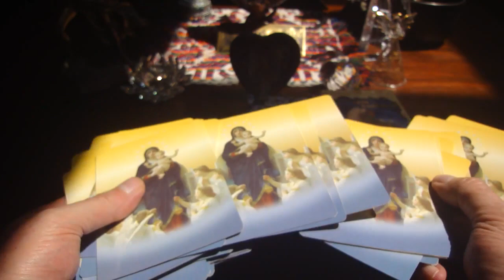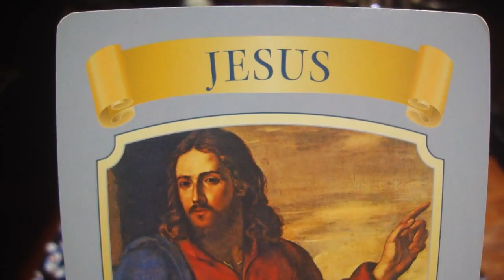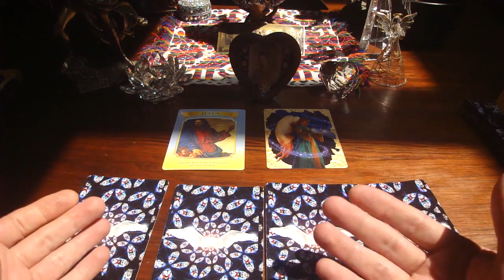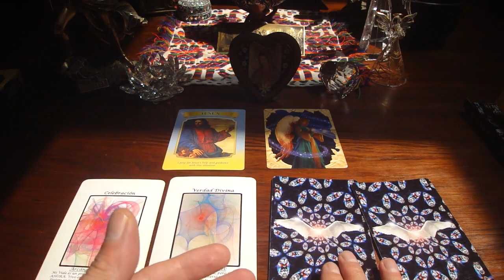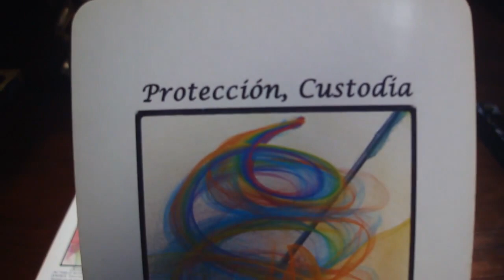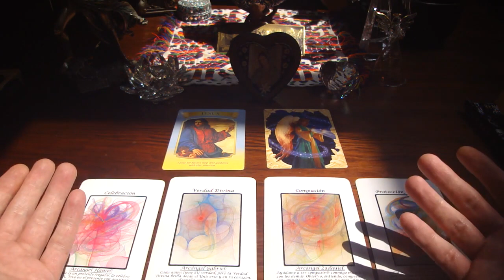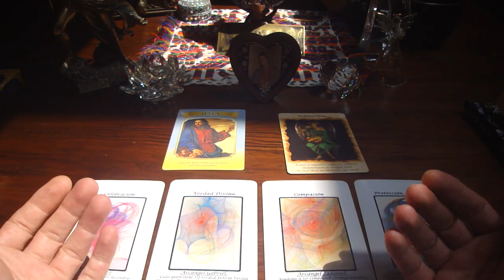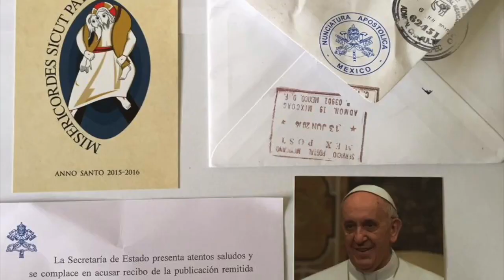Oráculo de ángeles del 21 al 27 de agosto del 2017 / Adamas - BienEstar Holístico canal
ORÁCULO O LECTURA:

Mensaje general de la Virgen María para toda la semana: Jesús.
Lunes y martes: arcángel Haniel: celebración.
Miércoles y Jueves: arcángel Gabriel: verdad Divina.
Viernes, sábado y domingo (2 cartas): arcángel Zadquiel: compasión; arcángel Miguel: protección y custodia.
Mensaje adicional de los ángeles para todos nosotros, en especial, para los que cumplen años o celebran algo: Vegetariano, contacto y respeto con la y nuestra naturaleza.

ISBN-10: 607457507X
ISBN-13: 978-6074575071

¡ Infinitas GRACIAs !